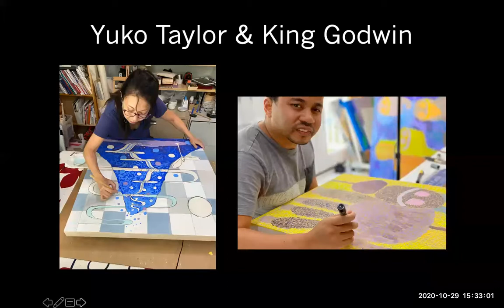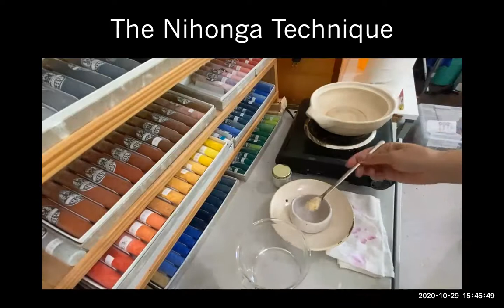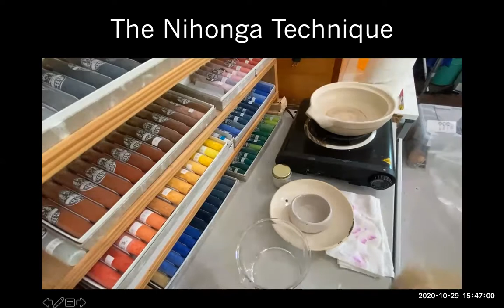Gallery Talk: Together We Are Having a Good Day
Together-We Are Having a Good Day features the mother and son duo, Yuko Taylor and King Godwin, whose bond influences one another’s own personal expression within their bodies of work. While the Covid-19-quarantine world diminished the community that supported them, King helped Yuko realize the only thing of importance was how to live their day-to-day lives—through painting. Through this revelation, they recognized there was no loss.   Gallery talk moderated by Gallery Director, Molly Hull.